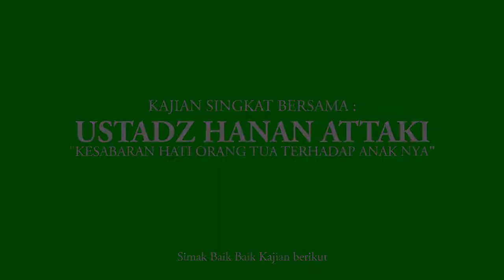Kesabaran Orang Tua Terhadap Anak Nya-Ustadz Hanan Attaki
Ketika itu mungkin emosi kita sudah memuncak hingga ubun-ubun, kepala serasa mau pecah, dada terasa sesak. Saat itu yang kita butuhkan adalah kejernihan pikiran sehingga bukan amarah yang menguasai kita. Disaat seperti itulah mestinya kita mau merenungkan sebuah hadits yang diberitakan oleh Rasulullah shallallahu ‘alaihi wa sallam dari Shuhaib radhiyallahu’anhu,

عَجَبًا لِأَمْرِ الْمُؤْمِنِ، إِنَّ أَمْرَهُ كُلَّهُ خَيْرٌ، وَلَيْسَ ذَاكَ لِأَحَدٍ إِلَّا لِلْمُؤْمِنِ، إِنْ أَصَابَتْهُ سَرَّاءُ شَكَرَ، فَكَانَ خَيْرًا لَهُ، وَإِنْ أَصَابَتْهُ ضَرَّاءُ، صَبَرَ فَكَانَ خَيْرًا لَهُ

”Sungguh menakjubkan urusan seorang mukmin. Sesungguhnya semua urusannya adalah baik untuknya. Dan hal itu tidak ada kecuali pada diri seorang mukmin. Apabila dia mendapatkan kesenangan maka dia pun bersyukur, maka hal itu adalah kebaikan untuknya. Apabila dia tertimpa kesulitan maka dia pun bersabar, maka hal itu juga sebuah kebaikan untuknya.” (HR. Muslim [2999] lihat al-Minhaj Syarh Shahih Muslim[9/241])